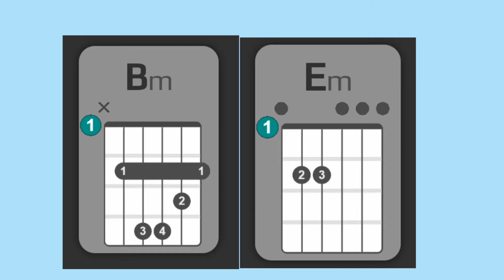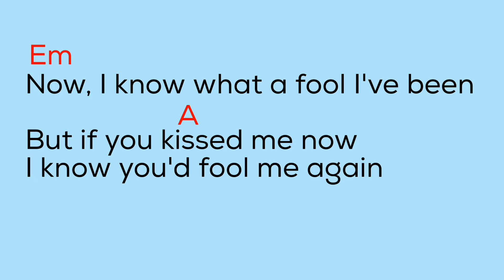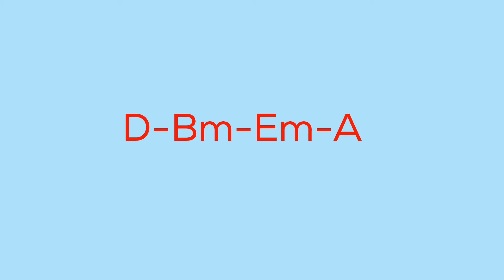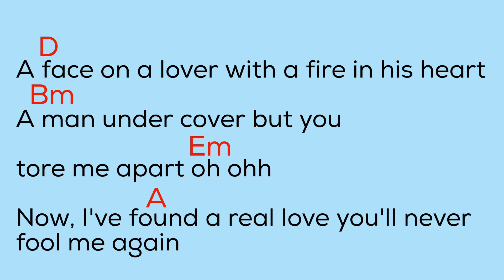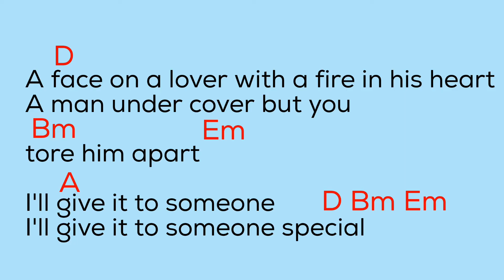LAST CHRISTMAS (cover by First to Eleven) - Lyrics with Chords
artist: First to eleven
album: A very First to eleven Christmas
License to : Studio 71_2_5(on behalf of Rock School Studios)